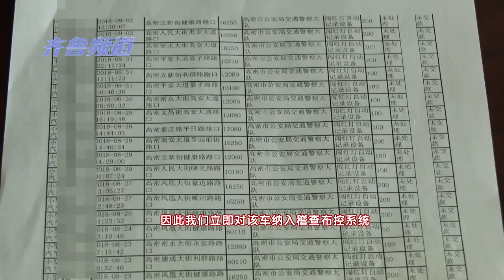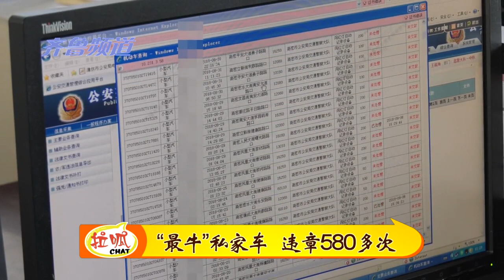“最牛”私家车 违章580多次 扣1695分 罚78000多元 车主现身了